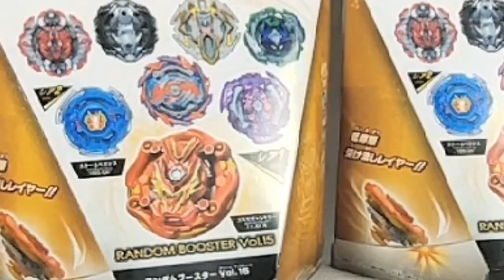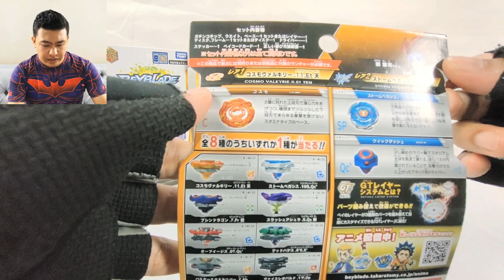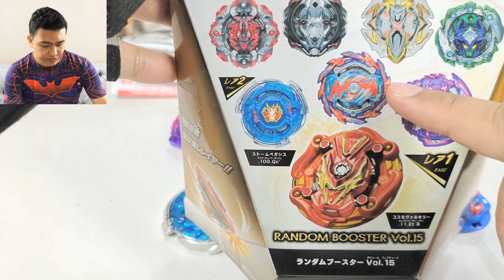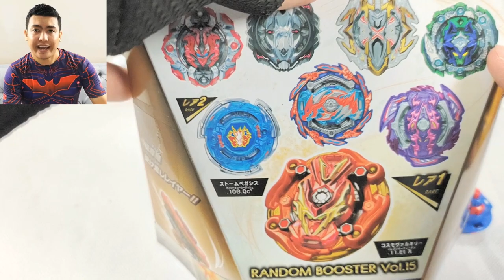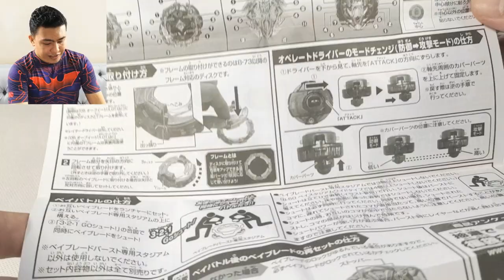LUCKY OR NOT ?! Unboxing 6 Random Booster Vol.15 B-140 - Beyblade Burst GT - Review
Unboxing and review on Random Booster Vol.15 B-140 from Beyblade Burst GT series.

You can get Beyblade Burst GT series at Aeon, Parkson, Isetan, Toys"R"Us, Hamleys.